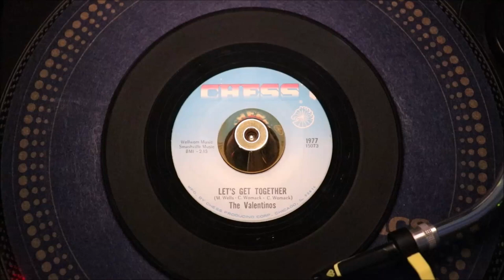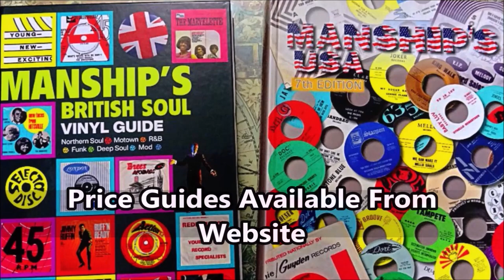Valentinos - Let's Get Together - Chess : 1977 dol (45s)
A review page we could have left blank...when a record has been part of the Northern Soul staple diet since 1970, it's not easy to add anything to enhance this records already humongous reputation...53 years of packing the dancefloors across Britain you'd think this classic would have become tiresome at some point during our lifetime. But not at all, it still ignites frenetic dancefloor excitement every time it hits the turntable.

So much going on, to partner that vibrant growling lead vocal. The rattling drum intro collides with a bombardment of brass, burping saxophone intrusions pepper the production about to be taken to another level by one of the most exhilarating sax-breaks of all-time. Male vocal choruses chime their approval at ever opportunity, decorating the fuller than full backing... a destructive rasping sax-break brings the song to boiling point!
a truly glorious example of the finest the Northern Soul sound has to offer.

In more recent times, NS DJ's a have also taken to spinning the nearly as good "Let's Get Together" flipside.

Enough of my take on it... just click the sound file... for an out of your body experience that will take you back to every Northern Soul club that you have ever visited.

When a 45 is as classic as this stomper, a guaranteed perennial floor-destroyer...you knew all of the above already, didn't you.
Condition Report
Dated 10-24-66 a-side label, flipside label is clean (see images). Good gloss on vinyl, some light surface blemishes revealed when angled in the light, but as you can hear it plays with clean muscle and power, proper impressively loud and totally clean.

The PONDS
17 Melton Road
Waltham on the Wolds
Melton Mowbray
LE14 4AJ
UK

Telephone Orders